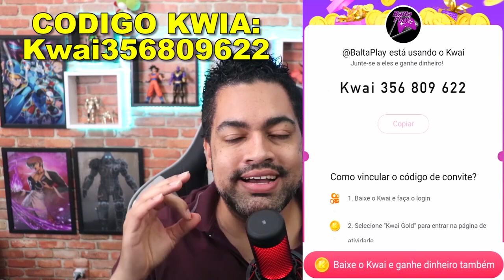BEM ESCONDIDO TESOURO NA INVASÃO - Last Day On Earth